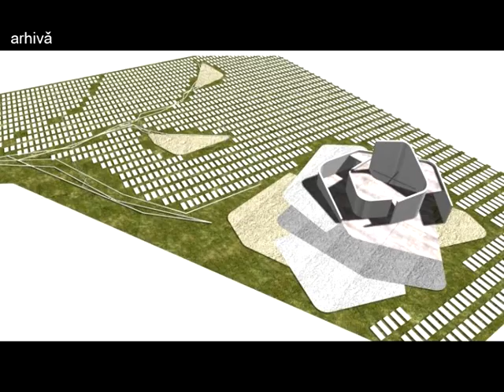17.02.2017 / Știre Etv - UN NOU CIMITIR ÎN BRĂILA!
În Brăila va fi construit un nou cimitir. Cele actuale au ajuns la capacitate maximă, iar Primăria municipiului pune la punct detaliile privind amenajarea unuia nou. Lucrarea va fi realizată în parteneriat cu o altă instituție publică.